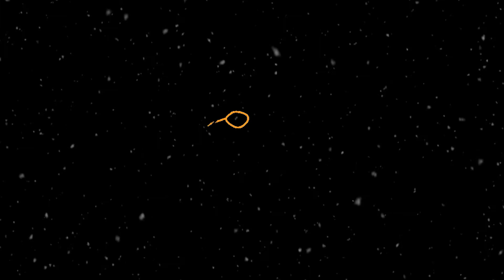How to Draw Fredbear Plush | FNAF Step by step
Hi everyone ! In this step by step tutorial we will learn how to draw a super easyHow to Draw Fredbear Plush  FNAF ..